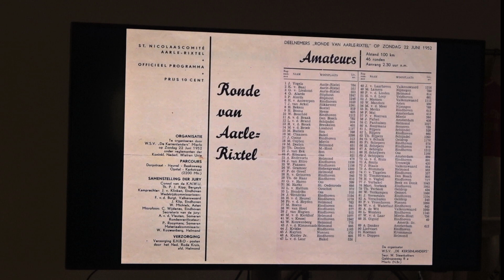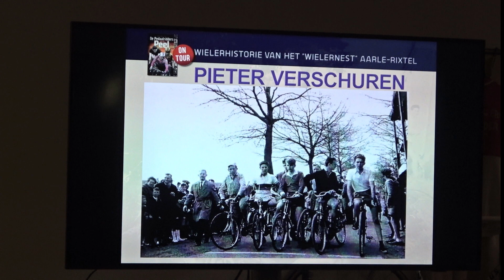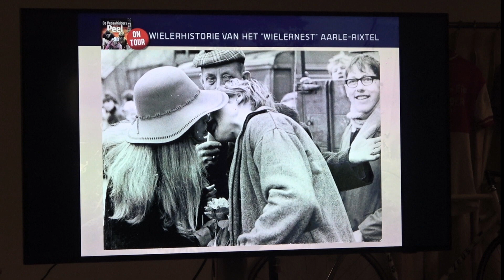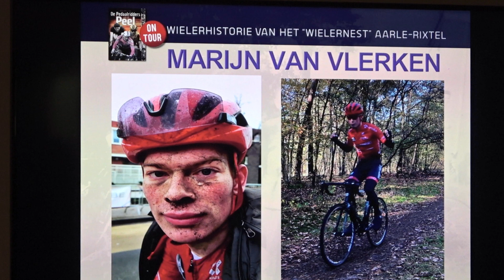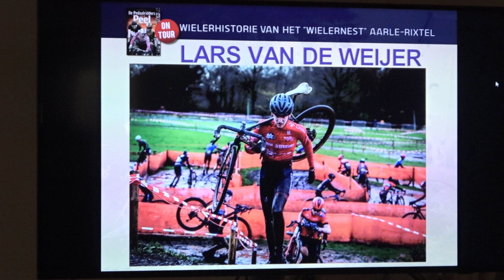Nostalgische wieleravond Aan de Wielen